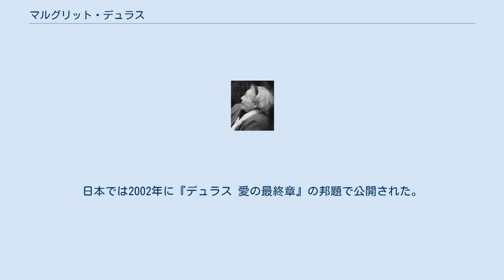マルグリット・デュラス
マルグリット・デュラス（Marguerite Duras, 1914年4月4日 - 1996年3月3日）は、フランスの小説家、脚本家、映画監督。
 ヌーヴォー・ロマンの作家の一人に数えられることもあるが、キャリアの点でも作風の点でもヌーヴォー・ロマンの枠内には収まらない。
 1914年、フランス領インドシナ（現ベトナム）のサイゴンに生まれる。
 法律を学ぶため、1932年にフランスに帰国しパリ南部近郊ヴァンヴに居住。
パリ大学で法律・数学を専攻し、政治学のディプロ厶を取得。
1939年、ロベール・アンテルムと結婚する。
1942年に初めての子供を出産後に失う。
 1943年、処女作『あつかましき人々』を発表する。
また、この頃、ディオニス・マスコロと知り合う。
1950年に発表した、現地で教師をしていたが早くに夫に先立たれた母が、現地の役人にだまされ、海水に浸ってしまう土地を買わされ、それ以後、彼女達一家は貧困を余儀なくされるという一家の苦難と母の悲哀を描いた自伝的小説の『太平洋の防波堤』は、わずかの差でゴンクール賞を逃す。
 1984年に発表した、インドシナに住んでいた時に知り合った華僑の青年との初めての性愛体験を描いた自伝的小説『愛人』(fr)(en)は、ゴンクール賞を受賞し、世界的ベストセラーとなった。
1992年にはフランス・イギリス合作で映画化され、この映画『愛人/ラマン』も原作同様ヨーロッパでヒットした。
なお、この作品の姉妹編とも言うべき『北の愛人』は、かつてのデュラスの愛人だった中国人青年の死を聞いて執筆を始めたという。
この作品は1991年に発表された。
 ペンネームのデュラスは、彼女の父の出身地から取ったもの。
 マルグリット・デュラスの『愛人/ラマン』は、1992年に仏・英合作で映画化された。
主演は香港の人気俳優レオン・カーフェイ、イギリス人女優ジェーン・マーチ。
監督はジャン・ジャック・アノー。
なお、デュラスは映画の出来に大きな不満を持つ。
 なお、2001年にはデュラスの最後の恋人ヤン・アンドレアの著作『デュラス あなたは僕を(本当に)愛していたのですか』が『愛人 ラマン 最終章』としてフランスで映画化された。
日本では2002年に『デュラス 愛の最終章』の邦題で公開された。
主演は『愛人/ラマン』でナレーションを務め、デュラスと親交のあったジャンヌ・モローとエメリック・ドゥマリニー。
監督はジョゼ・ダヤン。